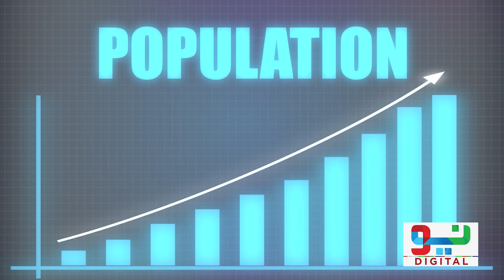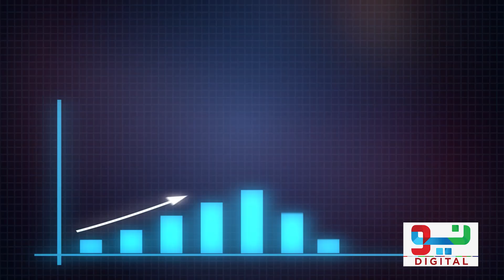How Much Babies are born in Pakistan Per Day? | 02 Dec 2022 | Neo Digital